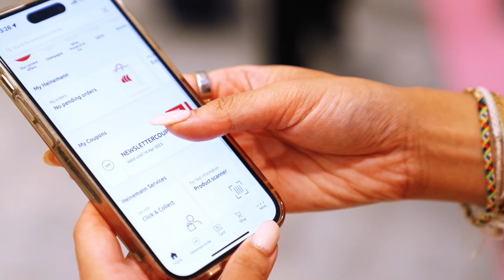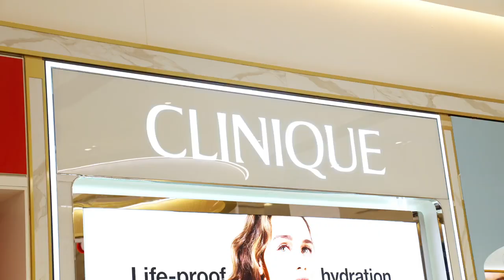Heinemann x SYD Luxury Precinct Store Launch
After years in the making, we are thrilled to share our new stunning Luxury Beauty, Fashion and Accessories store at Sydney Airport with travellers!

We introduce a dynamic line-up of new brands and collections to Australian airport retail in a newly designed store that integrates seamlessly with Sydney Airport’s new Luxury precinct, Australia’s latest unmissable shopping destination.